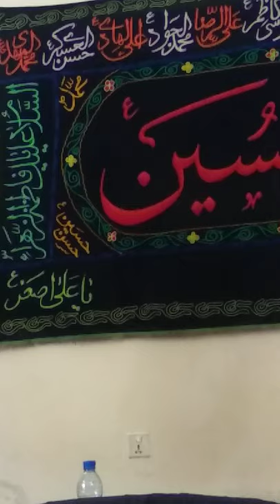Mojza ASA huwa Matam Zanjeer k Bad